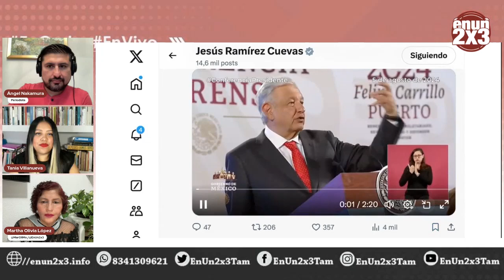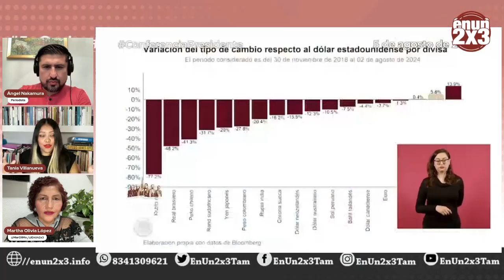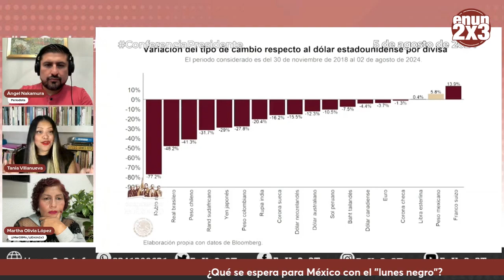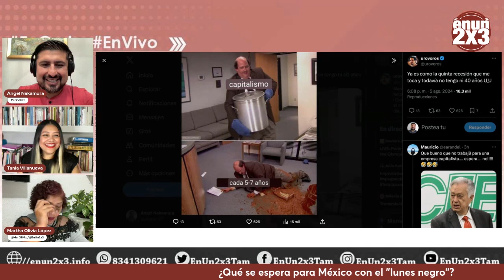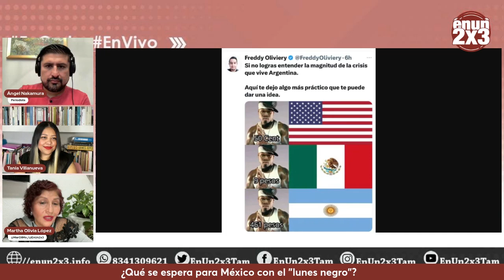¿Qué se espera para México con el "lunes negro"?